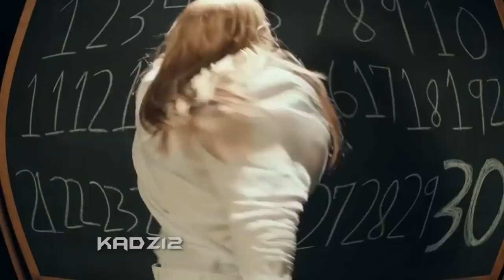The Number Song but every time Logan Paul names a number the video gets faster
1, 2, 3, 4, 5, 6, 7, 8, SPEED UP, 10, 11, 12, 13, 14

The song "The Number Song" by Logan Paul (prod. by Franke) but everytime Logan says a number / counts, the music video speeds up by 5%. The new NUMBER SONG meme. This is basically Logan Paul - The Counting Song but each "1" "2" "3" etc. makes it get faster.

▶︎ Logan Paul - Numbers Music Video but everytime they say a counting number it speeds up
▶︎ THE NUMBER SONG Meme but Logan and Jake are sped up 500%
▶︎ Logang Paulers - I Love Numbers Bro but whenever Logan counts the video gets 10 percent faster
▶︎ But every time it gets faster meme (Logan Paul) but every meme - Counting Numbers song